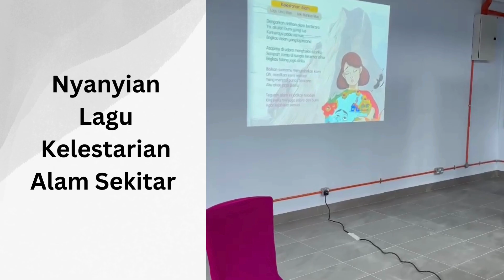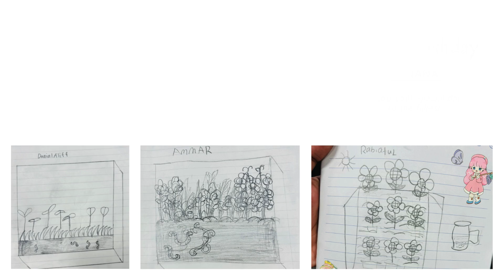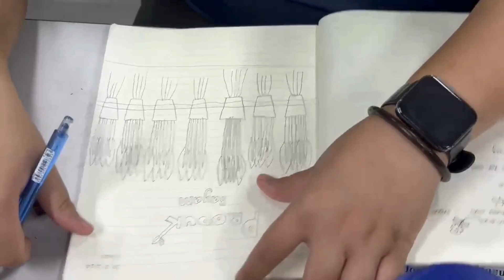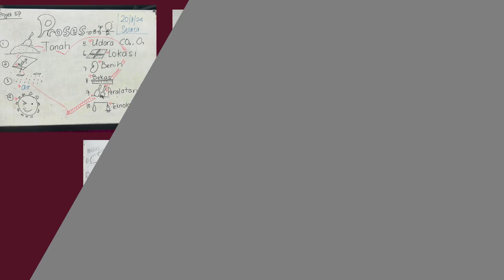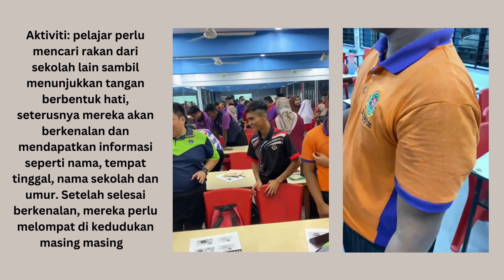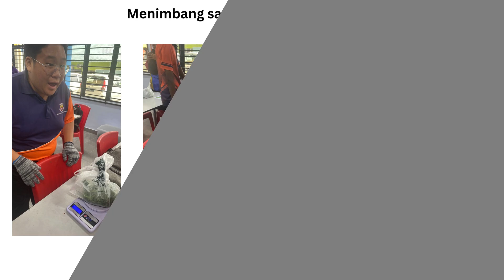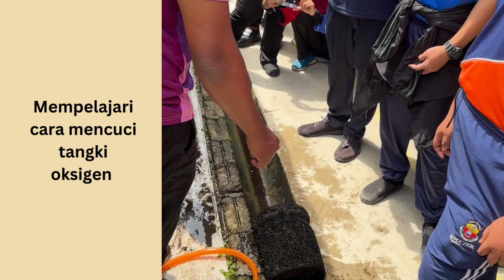LESTARI MAN as an Entrepreneur - Competency Skills Development For Sustainable Practices For PWD -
The future LESTARI MAN as an Entrepreneur envisions a person who integrates sustainability into the core of their business operations and decision-making processes. "Lestari," which refers to sustainability in the Malay language, implies that this entrepreneur will build and grow businesses that prioritize long-term environmental, social, and economic well-being.

Characteristics of a Future LESTARI Entrepreneur
Sustainability-Focused Vision: The future LESTARI entrepreneur will have a vision that balances profit-making with sustainable practices. They will seek to minimize environmental harm, promote social equity, and foster economic growth that benefits all stakeholders.

Innovative Solutions: The LESTARI entrepreneur will pioneer innovative, eco-friendly products and services that meet consumer needs while reducing their carbon footprint, waste, and energy consumption. They will leverage new technologies, such as renewable energy, sustainable agriculture, and green manufacturing practices.

Circular Economy Practices: This entrepreneur will embrace the circular economy by designing products and processes that eliminate waste, promote recycling, and maximize resource efficiency. Instead of a linear "take-make-dispose" model, the LESTARI entrepreneur will ensure that materials and products remain in use for as long as possible.

Social Responsibility: They will uphold high ethical standards, ensuring that their business promotes fair labor practices, inclusivity, and community development. Their business will create positive social impacts, contributing to local economies and providing opportunities for disadvantaged groups.

Long-Term Profitability: The LESTARI entrepreneur understands that sustainability is not just an ethical obligation but also a smart business strategy. By adopting sustainable practices, they reduce long-term costs, improve brand reputation, and future-proof their business against regulatory and environmental risks.

Global Collaboration: The LESTARI entrepreneur will engage in global networks to share best practices, access new markets, and collaborate on sustainability innovations. Partnerships with other businesses, governments, and NGOs will enable them to scale their impact and drive systemic change in industries and societies.

Pathway to Becoming a LESTARI Entrepreneur:
Education & Awareness: Gaining knowledge about sustainability, green technologies, and ESG (Environmental, Social, and Governance) standards is the first step. Entrepreneurs must invest in learning about sustainable business models and global trends in sustainability.

Sustainable Business Model Design: The LESTARI entrepreneur will design their business model around sustainable practices from the beginning. This includes everything from sourcing materials to waste management, energy use, and the treatment of employees.

Impact Measurement: Developing tools and metrics to measure the sustainability impact of their business will be crucial. This can include carbon footprint tracking, social impact assessments, and transparent ESG reporting to communicate with investors and customers.

Networking & Collaboration: Joining sustainability networks and collaborating with other like-minded businesses and entrepreneurs will provide opportunities to share knowledge, access resources, and build a stronger movement towards global sustainability.

The future of entrepreneurship will increasingly lean towards sustainability, and the LESTARI entrepreneur will be at the forefront, driving innovation and change to create a better world for future generations.